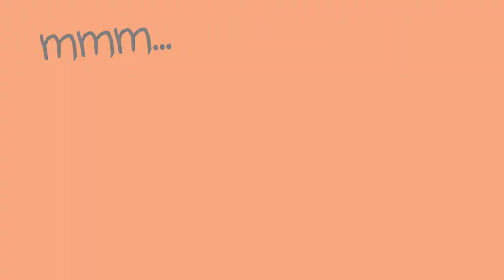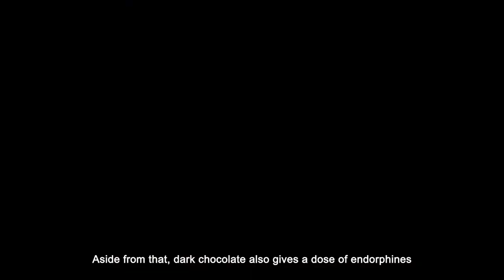3 Healthy Food for That Time of the Month | Hersday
We crave for A LOT of things during our period. And we know they can be unhealthy foods as well! But fret not, we've found some healthy food that can be eaten during your period that is equally delicious!